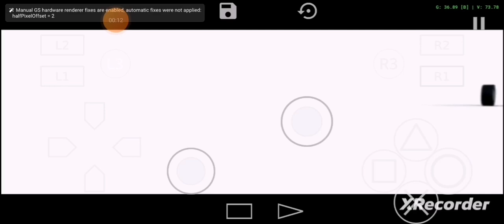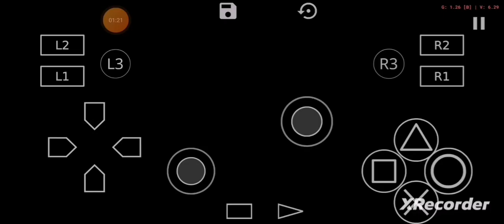"cars ruthlessly collide in a fiery derby, leaving destruction in their wake"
Experience the ultimate adrenaline rush as cars mercilessly collide with each other in a fiery derby, leaving a trail of destruction in their wake. Welcome to the heart-pounding chaos of the gaming world, where the virtual realm of Flatout 2 transforms into a battleground of vehicular mayhem. Witness the raw power and intensity as these mechanical beasts clash, creating a spectacle of chaos and carnage that will leave you breathless.

In the virtual arena, Flatout 2 takes the concept of vehicular mayhem to new heights. Brace yourself as cars of all shapes and sizes go head-to-head, their metal frames crashing and smashing with every collision. The destruction is not just limited to the vehicles; the entire environment becomes a playground for havoc, with debris flying in every direction and obstacles crumbling under the sheer force of the impact.

This isn't your ordinary racing game; it's a thrilling spectacle where strategy, skill, and survival instincts come into play. Navigate through the chaos, evade collisions, and strategically plan your moves to outsmart opponents. Each collision brings a surge of excitement, as players compete in a test of both driving prowess and tactical finesse.

Flatout 2's derby mode is a testament to the game's commitment to delivering an immersive and exhilarating experience. Whether you're a seasoned gamer or a casual player, the intense collisions and explosive chaos will keep you on the edge of your seat. Buckle up for a gaming adventure that combines the thrill of high-speed racing with the pure satisfaction of vehicular mayhem in the dynamic world of Flatout 2. Get ready to witness the destruction, feel the adrenaline, and immerse yourself in the wild, unpredictable world where cars collide and chaos reigns supreme!